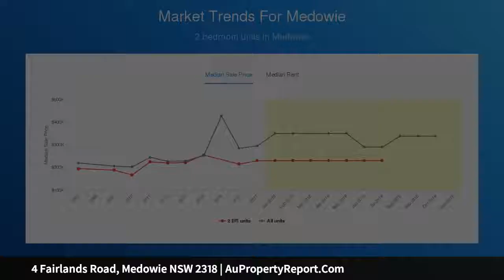4 Fairlands Road, Medowie NSW 2318 | AuPropertyReport.Com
4 Fairlands Road, Medowie NSW 2318
Property Type: house
Bedrooms: 3
Bathrooms: 3
Car Space: 4
RARE 2 ACRE OPPORTUNITY!